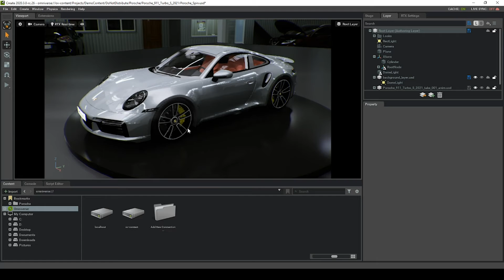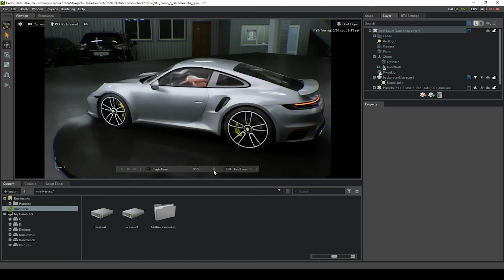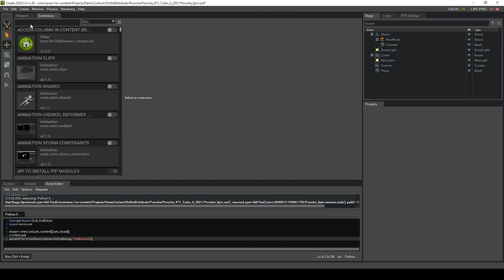Omniverse Create Overview | NVIDIA Omniverse Tutorials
Omniverse Create accelerates advanced scene composition and allows users to assemble, light, simulate, and render scenes interactively in Pixar USD in real-time. Learn about the features of Create in this introductory tutorial.